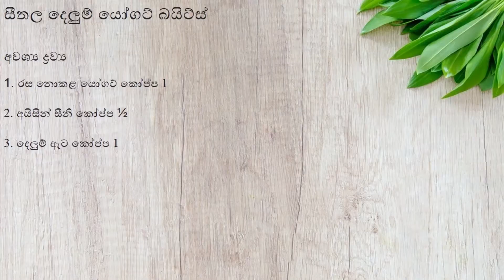Frozen Yogurt Bites | With Eng Sub | සීතල දෙලුම් යෝගට් බයිට්ස්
Frozen Yogurt Bites | With English Sub

▶Ingredients

🔸1/2 cup of icing sugar
🔸1 cup of pomegranate fruits